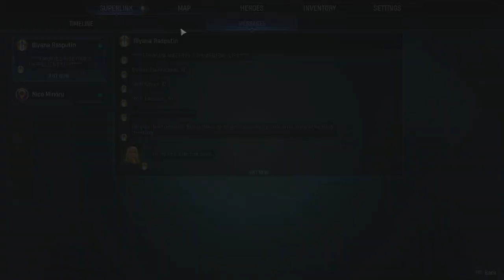Gay Let's Play Marvel's Midnight Suns - Part 17 Compliments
We do a bit of exploring around the Abbey grounds.